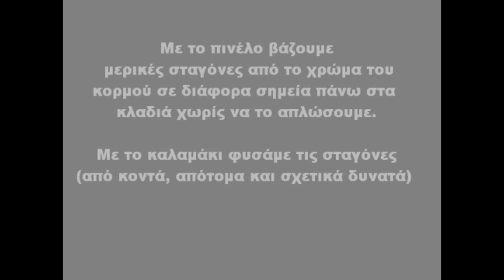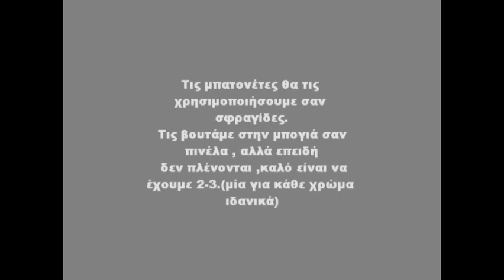Μάθημα εικαστικών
Μικρή και εύκολη εργασία (επίπεδο δημοτικού) με πινέλα καλαμάκια και μπατονέτες!!!